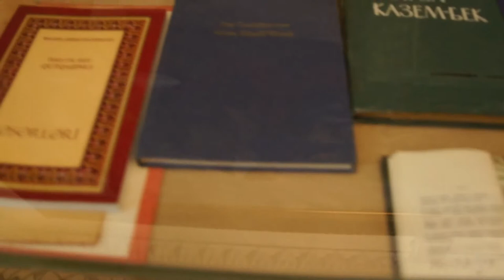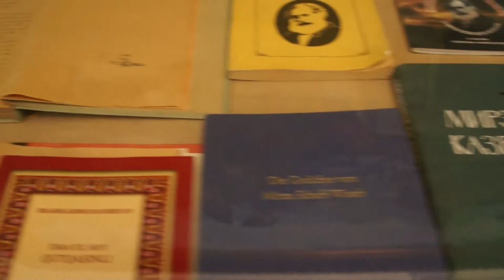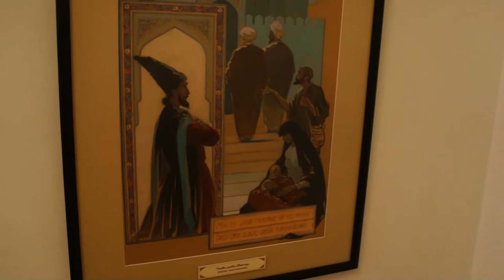About heritage of 19th century Azerbaijani poet and chirographer Mirza Shafi Vazeh in Azerbaijani